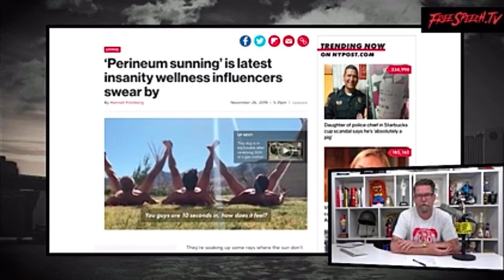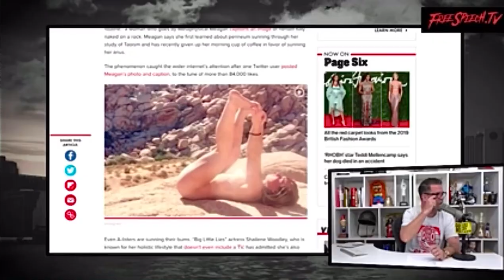Gavin McInnes reacts to taint tanning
This is from Get Off My Lawn on FreeSpeech.TV - aired 12/3/2019